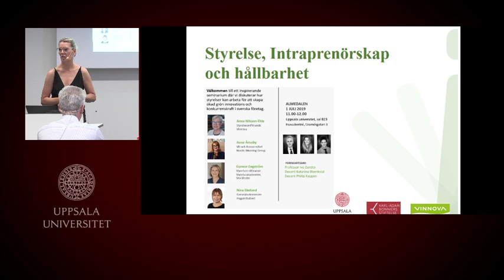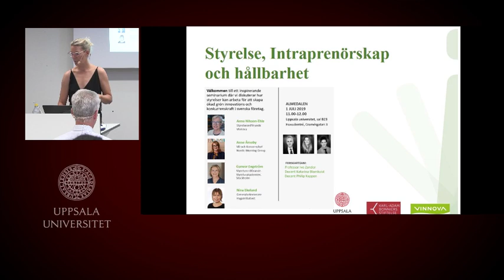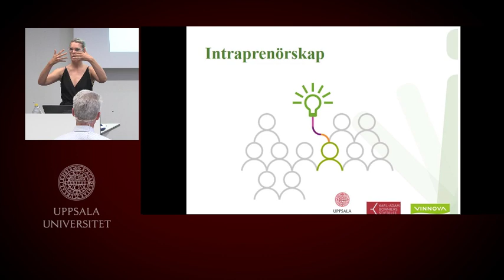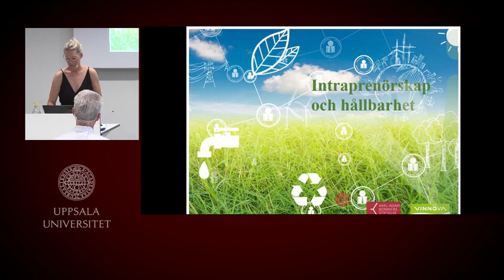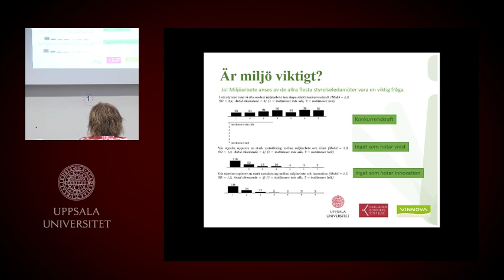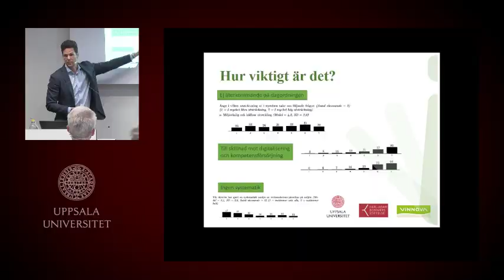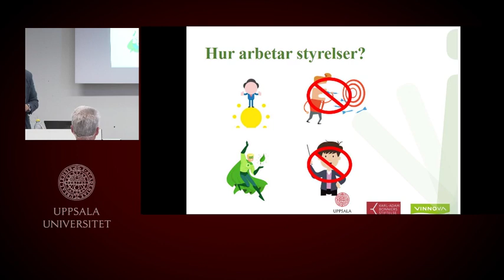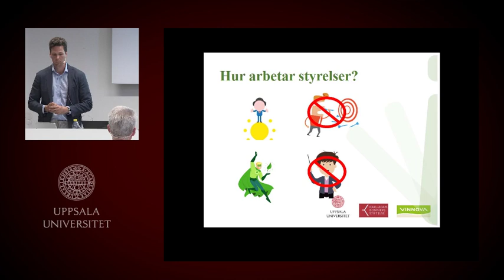Styrelse, intraprenörskap och hållbarhet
Intraprenörskap sker i hela organisationen, initiativ kan komma både från medarbetare och ledning, men vilken roll spelar styrelser för ökad innovation, hållbarhet och konkurrenskraft?

FN:s Globala mål är den mest ambitiösa agendan för att lösa klimatkrisen. För att ställa om och lyckas krävs ett levande intraprenörskap där svenska företag arbetar strategiskt med hållbarhet, digitalisering och innovation. Vilken roll spelar styrelsen i denna process och hur ska en styrelse på bästa sätt arbeta för att främja förnyelse? Välkommen till ett seminarium där vi diskuterar hur styrelser kan arbeta för att skapa ökad grön innovations och konkurrenskraft i svenska företag.

Katarina Blomkvist, Docent, Uppsala universitet
Philip Kappen, Docent, Uppsala universitet
Ivo Zander, Professor, Uppsala universitet
Anna Nilsson-Ehle, Styrelseordförande, Vinnova
Anne Årneby, VD och koncernchef, Nordic Morning Group
Gunvor Engström, Styrelseordförande, StyrelseAkademien, Stockholm
Nina Ekelund, Generalsekreterare, Hagainitiativet